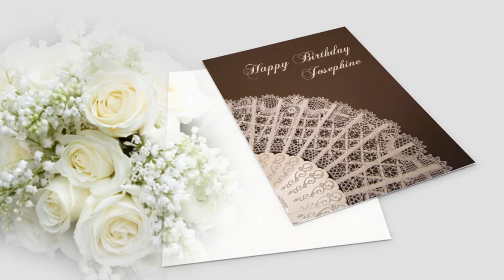The Maltese Lace Fans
A collection of 4 lace fans designed and made by Marikami Lace for her esteemed clients. The lace is made in the  Maltese bobbin lace technique.
Hand fan for sale on Etsy